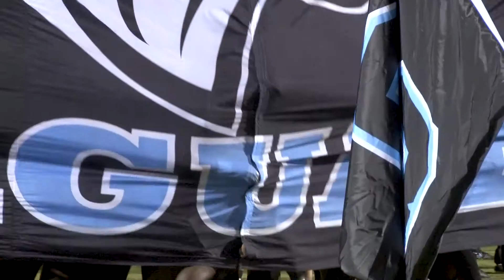NHS Football Media Day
Northridge High School football coach Mike Vickery and players Kenton Jerido and Christopher Jack talk about the 2021 season.